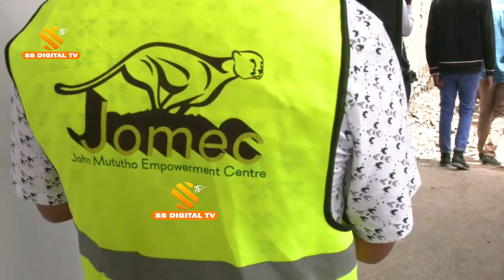Mututho's rehab facility (JOMEC) partners with Nakuru county to rehabilitate street children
REHABILITATION MATTERS-John Mututho's rehab facility ( JOMEC ) partners with Nakuru county government to rehabilitate street children